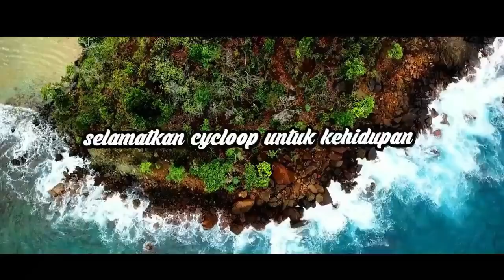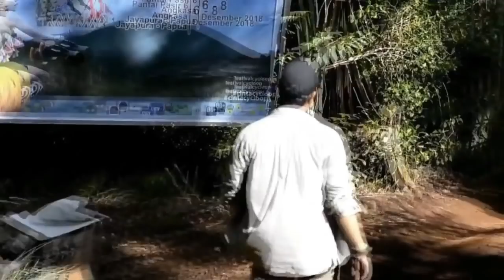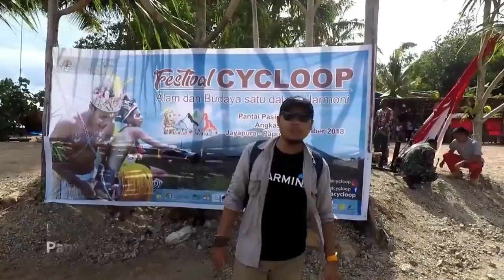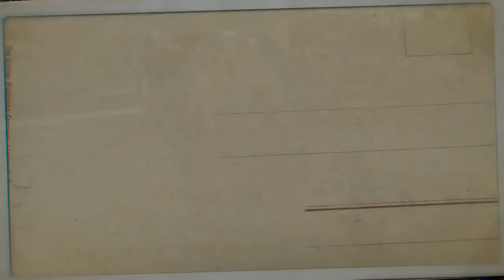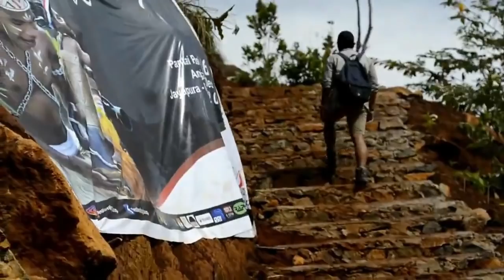FESTIVAL CYCLOOP "selamatkan cycloop untuk kehidupan" #2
Gunung Cycloop, atau yang biasa di sebut dengan gunung Dabonsoro pada saat jaman perang dunia ke 2. merupakan  kawasan cagar alam yang berada di wilayah kab Jayapura dan kota Jayapura dengan ketinggian 1480 mdpl.

Topografinya yang memanjang dari kota Jayapura hingga kab Jayapura. Gunung ini sering di sebut dengan mama tua oleh masrakat Papua. Hal tersebut di karenakan gunung ini menjadi salah satu penyuplai air bersih di kab Jayapura dan kota Jayapura.

Namun pada kondisi saat ini debit air sudah mulai berkurang, hal tersebut terjadi karena maraknya penebangan hutan dan juga beralih fungsi yang mulanya sebagai daerah resapan air menjadi kebun kebun warga.

Selain itu, di cagar alam gunung Cycloop banyak terdapat satwa satwa liar yang mulai berkurang keberadaanya. Antara lain burung Cenderawasih dan Ekidna yang merupakan hewan endemik di gunung Cycloop ini.

Oleh karena itu, apabila Cyloop ini tidak di jaga kelestarianya tidak lain tidak bukan maka lambat laun warga di 2 wilayah tersebut akan mengalami dampak yang tidak baik yaitu kekurangan pasokan sumber air bersih.

Pasir 6 merupakan simbolik Cycloop mini yang bisa mewakili topografinya yg memanjang dari Kabupaten sampai ke Kota, sehingga festival ini di selenggarakan di Pasir 6

Dengan adanya festival Cycloop yang di selenggarakan di Pasir 6 ini maka di harapkan bisa mengajak semua kalangan masyarakat untuk lebih perduli terhadap mama tua dengan berbagai kampanye tentang lingkungan untuk terus melestarikan cagar alam gunung Cycloop.

Salam Lestari.!!!

Thanks to :  ian imran ( Pilot Drone jayapura )